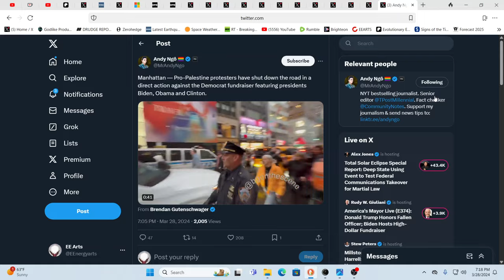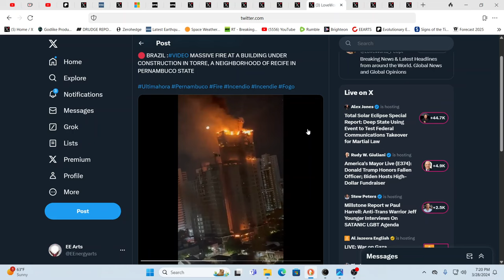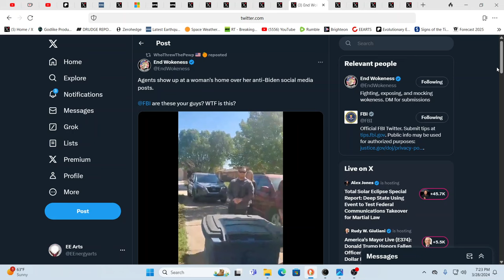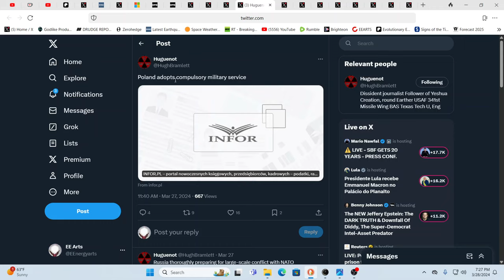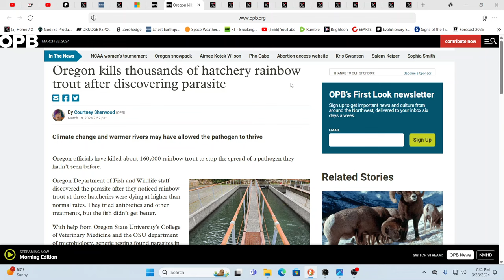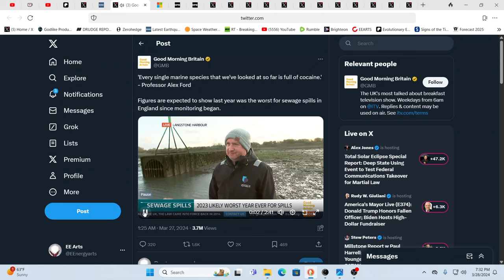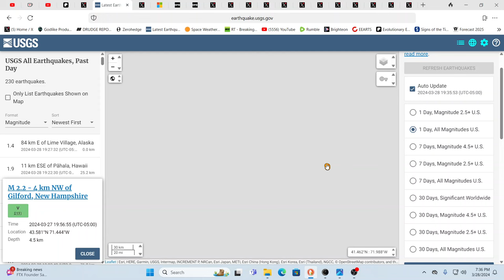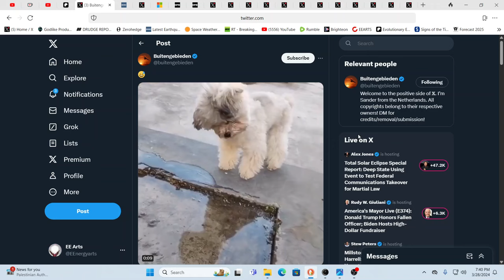ALERT-THEY ARE LIGHTING THE WORLD ON FIRE!!!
For truly uplifting energies & frequencies in these times!